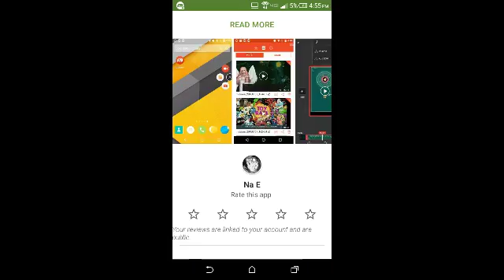Call of mini part 1